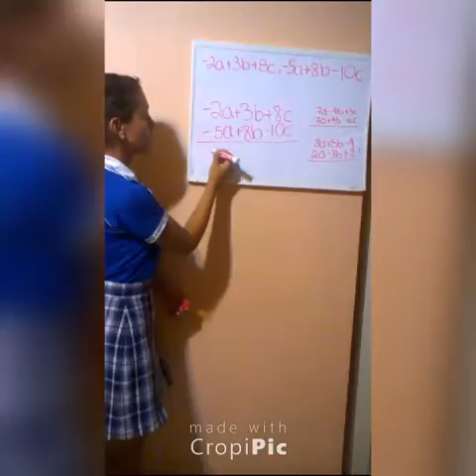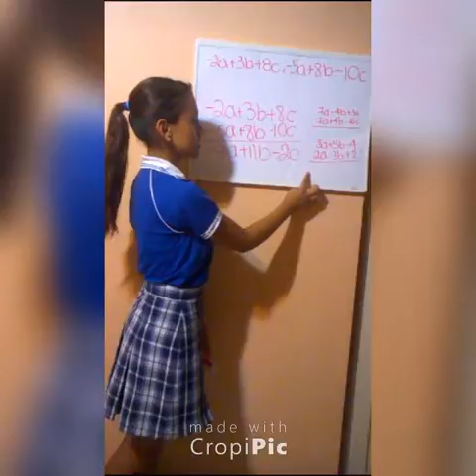Suma de Polinomios